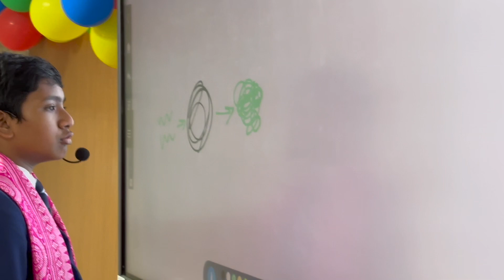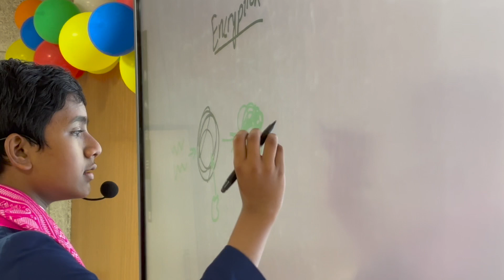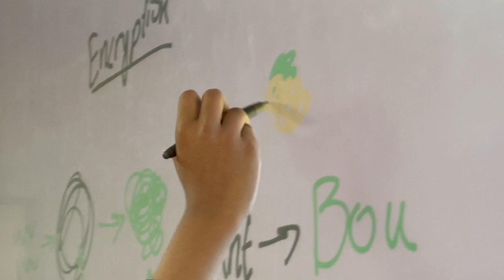God of Physics in India : Hawking Radiation